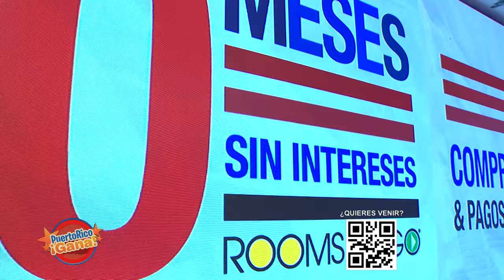05 PR GANA 08 25 21